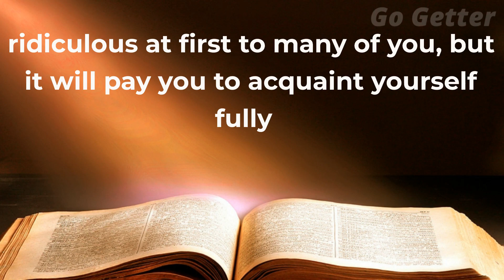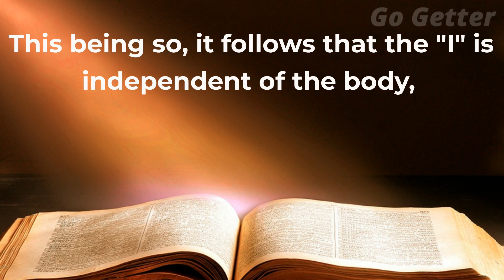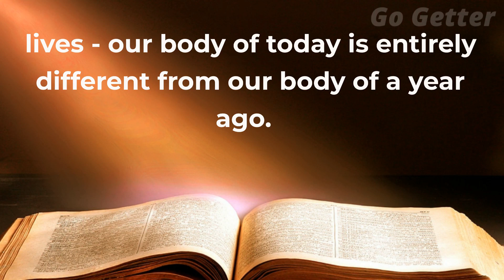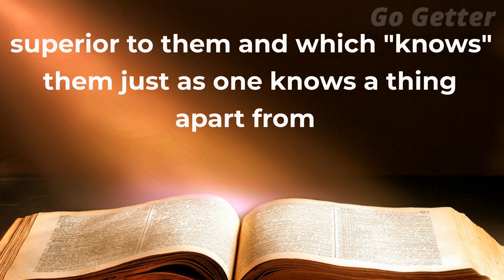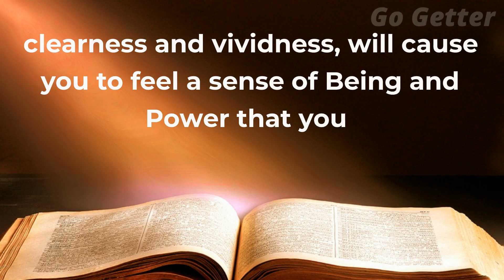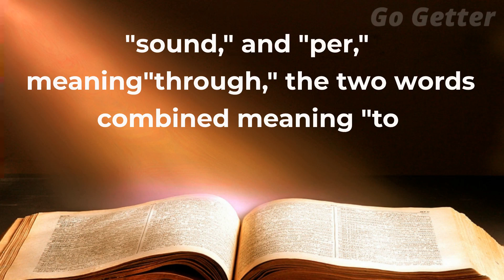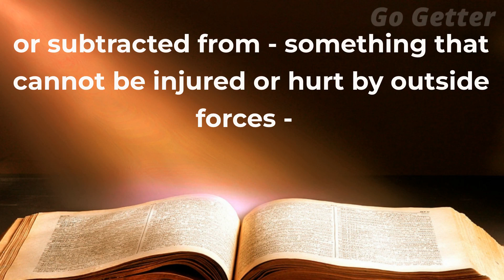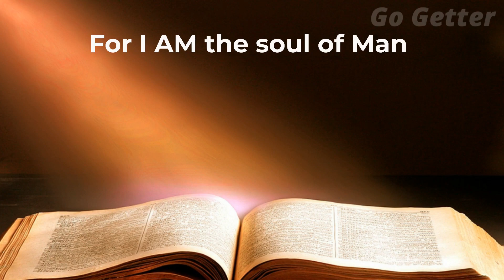The Individual | The Secret of Success by William Walter Atkinson 2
The Secret of Success" by William Walker Atkinson is a timeless classic that teaches readers how to achieve their dreams and reach their full potential. In chapter 2, "The Individual," Atkinson explores the importance of recognizing and embracing our individuality as the key to unlocking our success.

Atkinson argues that each person has unique talents, skills, and abilities that are waiting to be developed and expressed. By understanding and embracing our individuality, we can harness our strengths and work towards achieving our goals with confidence and passion.

The chapter starts with a discussion on the nature of individuality and how it is developed. Atkinson emphasizes that our individuality is not something we are born with, but rather something that we develop over time through experiences, education, and self-reflection. He encourages readers to take the time to explore their interests, strengths, and weaknesses to better understand their individuality and how it can be leveraged for success.

Atkinson also discusses the importance of self-expression and how it can contribute to our success. By expressing ourselves creatively through our work, hobbies, or passions, we can tap into our unique talents and make a lasting impact on the world.

Another key theme of the chapter is the power of self-belief. Atkinson argues that in order to fully embrace our individuality and achieve success, we must believe in ourselves and our abilities. This belief, he says, is the foundation upon which all success is built.

Throughout the chapter, Atkinson offers practical advice on how to develop our individuality and use it to achieve success. He recommends setting specific goals, cultivating a positive mindset, and developing a strong work ethic. He also stresses the importance of taking action and staying focused on our goals, even in the face of setbacks and obstacles.

Overall, "The Individual" is an empowering chapter that encourages readers to embrace their individuality and use it to achieve their dreams. Atkinson's insights and advice are as relevant today as they were when the book was first published over a century ago, making "The Secret of Success" a must-read for anyone seeking to unlock their full potential and live a life of purpose and fulfillment.